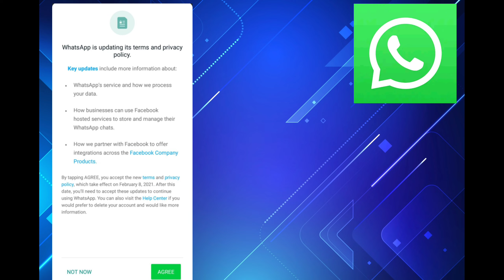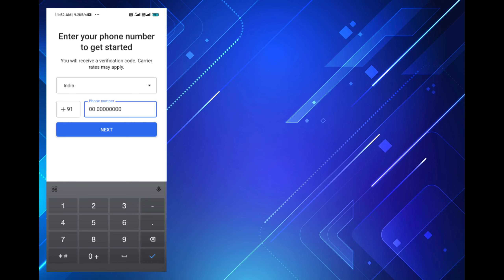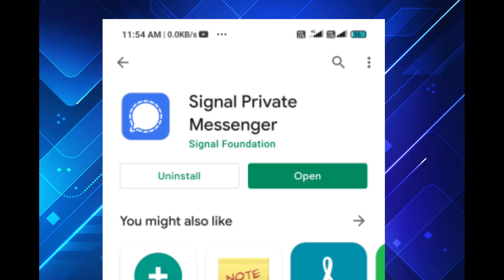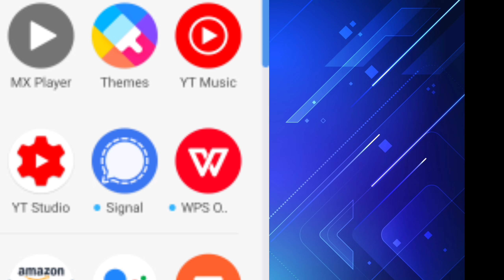WhatsApp new privacy policy and alternative what we can do now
whatsapp# newwhatsapppolicy#miui#whatsappalternative

Es video me mene baat kiya hai whatsapp ke new privacy policy aur whatsapp ke alternative ke baare me agar aap ko ye video pasand aata hai to es video ko ek like de aur es channel MULTI TEC ko subscribe zarur kare THANK YOU❤🌹😊
APP NAME AND LINK
SIGNAL
Social media links
Coming soon
MUSIC CREDIT NCS
                                         MY CHANNEL NAME
                                                  MULTI TEC